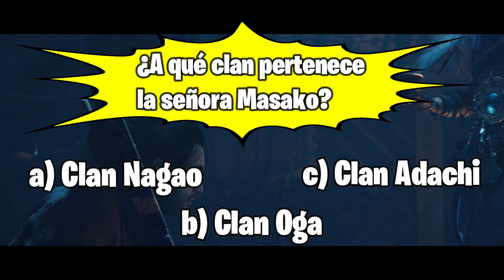5 DETALLES que NO SABIAS de la NUEVA EXPANSION Isla de Iki - Ghost Of Tsushima Director's Cut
🤗 ¡Nuevas noticias! Estos son los 5 DETALLES que quizás NO SABIAS de la Nueva Expansión Isla de Iki para Ghost of Tsushima Director's Cut. Si has sido capaz de llegar hasta la pregunta deja tu respuesta en los comentarios añadiendo cuál de estos 5 detalles te ha gustado más!!